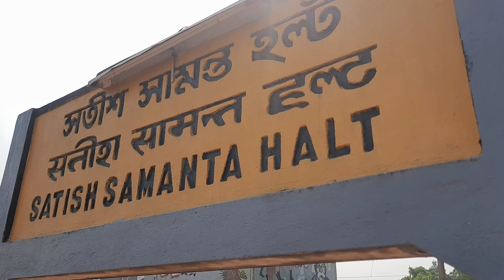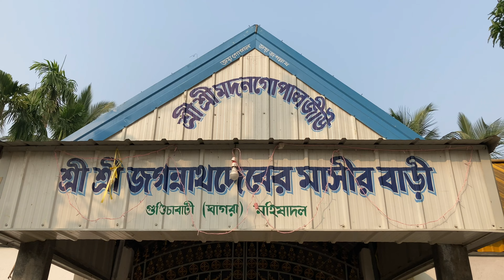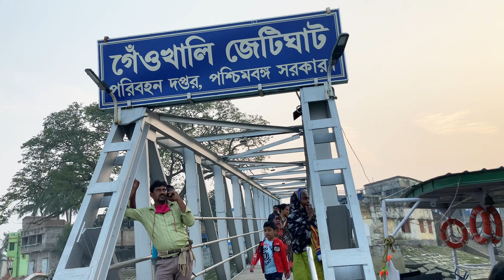Gadiara | Mahishadal | Rajbari | River side picnic | One day Tour | Waterway travel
Mahishadal is famous for Rajbari and Ratha yatra. The famous Phulbag palace and Rangibashan Rajbari is a proof of old Bengal architecture. Though Rangibashan Rajbari is not well to seen. Upadhay family then Garg family ruled over here.
The next spot Geokhali is a old Portuguese colony, two Church is present here.
And our final destination Gadiara is well known for picnik spot situated bank of Rupnarayan river. It is a perfect destination for one day outing.
Kolkata to Mahishadal - Near about 120 Km.
Kolkata to Gadiara - around 96 km.
1. Samsung A51
2. JBL microphone
3. Lenovo Laptop